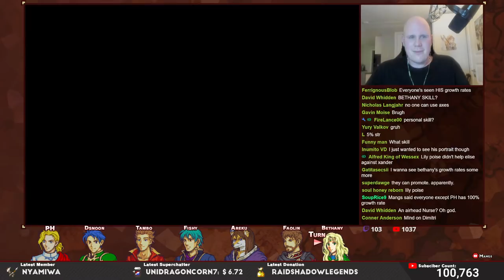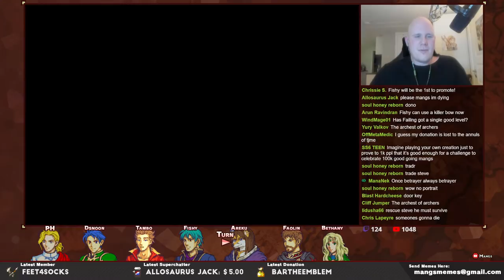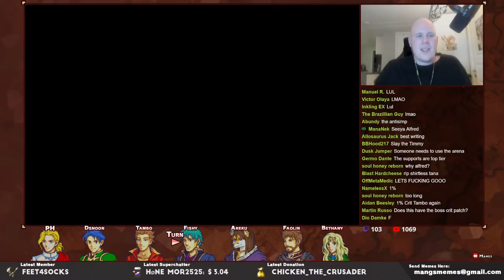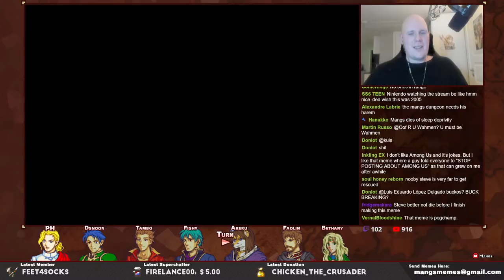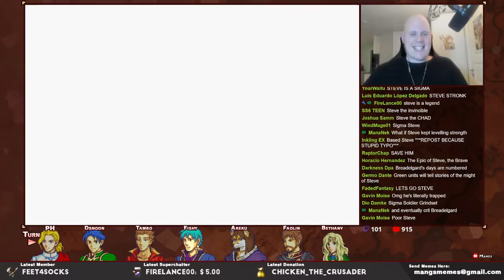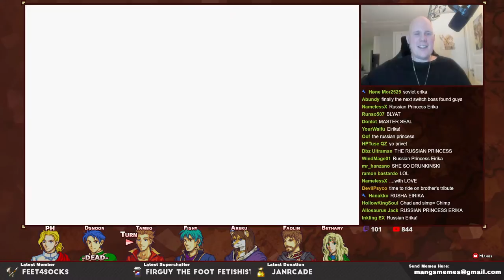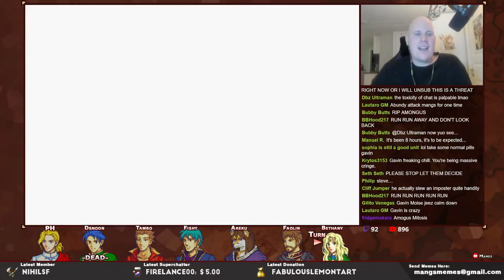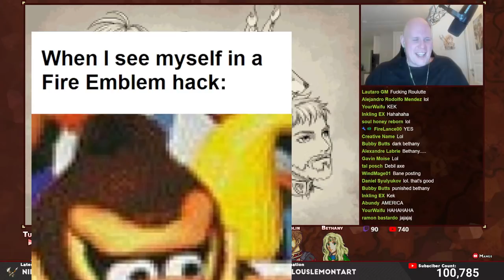Return To The Mangs Dungeon - 100 000 Subscriber Special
▷ BTC: 359S9kRD9hwMvCqEms4CTrqtE4ukoCEzkf
This is a special celebration stream for the channel reaching 100 000 subscribers. In this stream, seven brave adventurers will enter the Mangs Dungeon with one goal, to try and escape alive. Will they succeed? Tune in to this stream to find out.